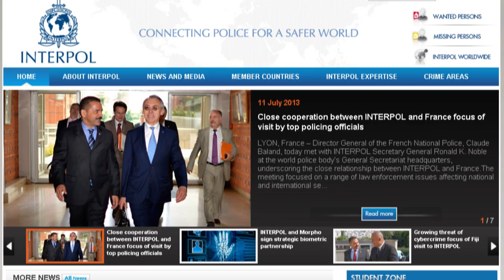Казахстан портит имидж Интерполу